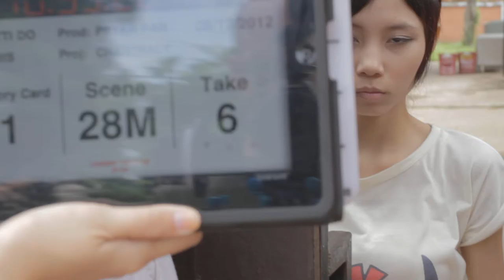028M6P Chanthaly Open Source Project Footage